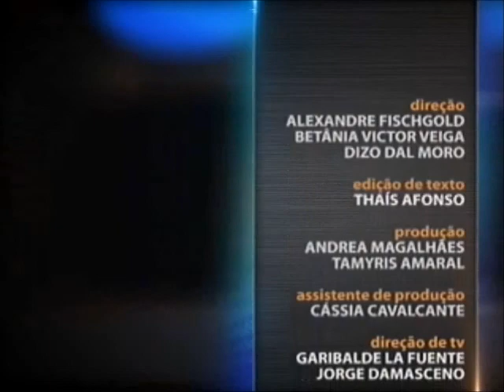Direito Processual Civil - Processo Cautelar aula 5